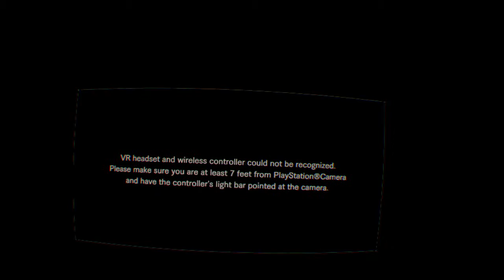Let's Play - Resident Evil 7 PSVR Demo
Very short! But it definitely revved up well. Looking forward to more.